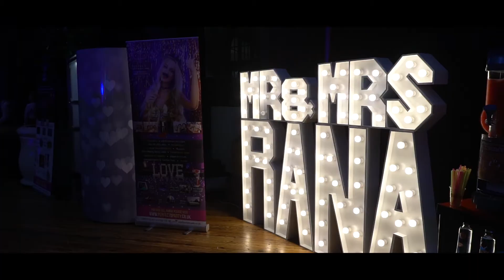Wedding Trailer of Avinash & Kiran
Dashmesh Films